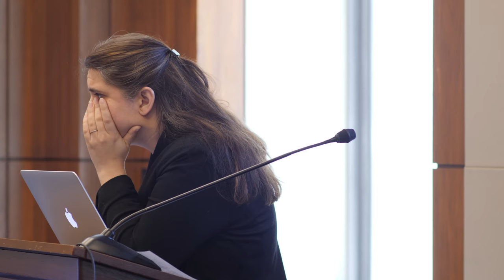Legislative Capacity Working Group: Weak Parties and Strong Partisanship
How can we have weak parties in Congress yet historically high partisanship? What do such paradoxes mean for Congress and its relationship with Trump? On April 20, 2018, FiveThirtyEight.com contributor and Marquette professor Julia Azari broke down internal party dynamics, and explained how we got here and how she sees these dynamics playing out heading into the 2018 elections.